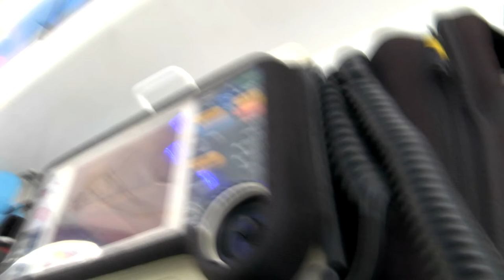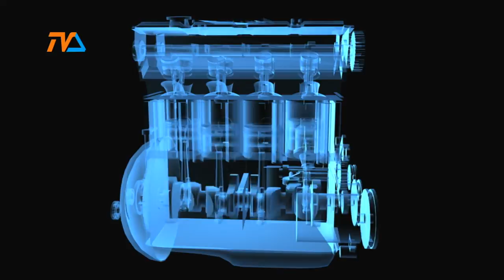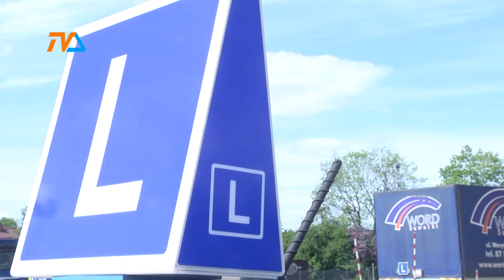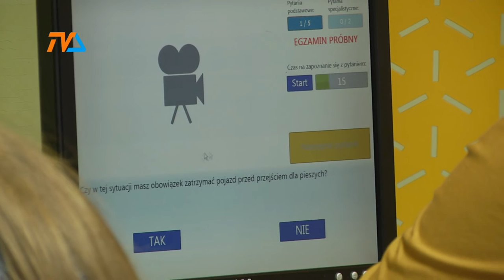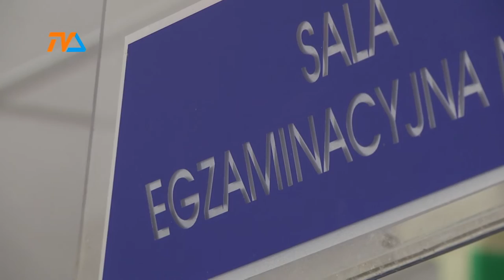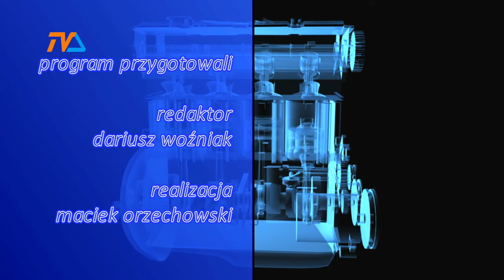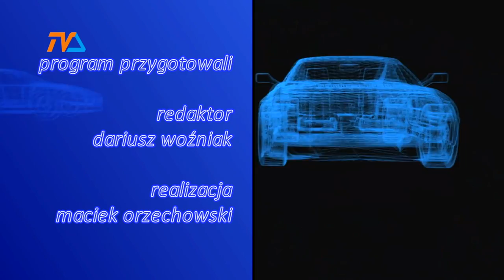Zza Kółka odc. 119 |TVSUWAŁKI